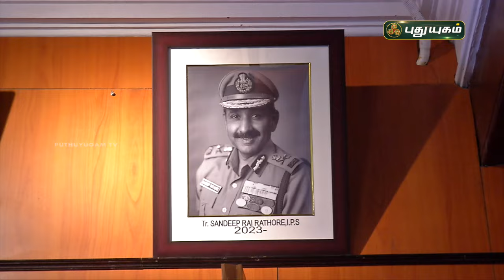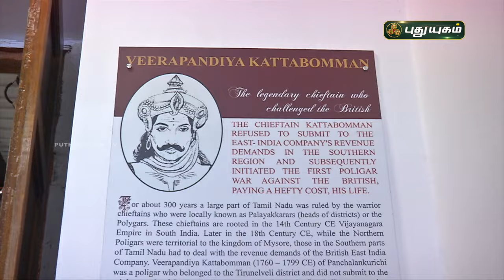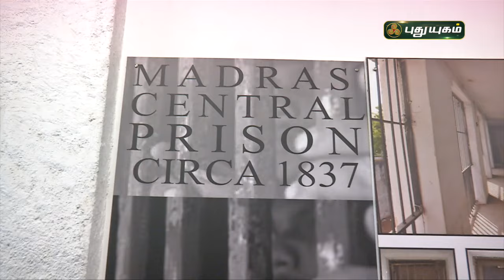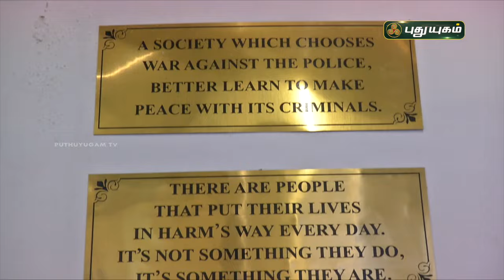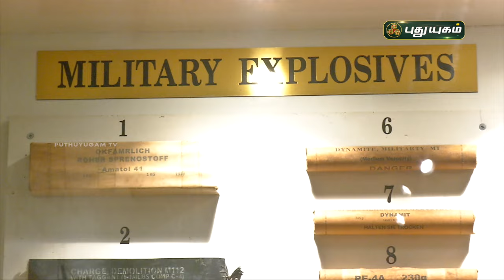Tamil Nadu Police Museum Chennai..| Yugam Connect | Puthuyugamtv travel travelvlog 02/05/2024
Tamil Nadu Police Museum Chennai... | Yugam Connect | Puthuyugamtv | 02/05/2024

Thanks To :
Main theame